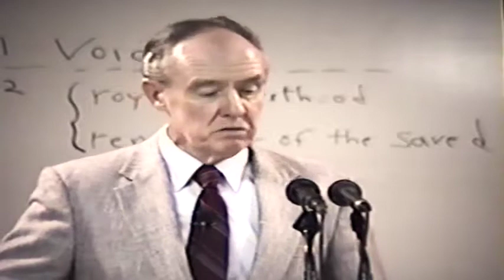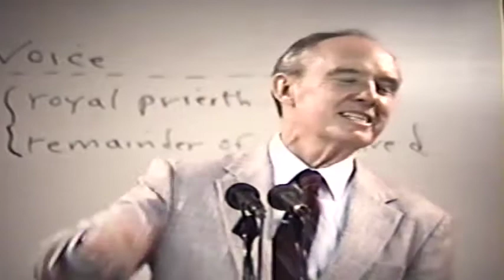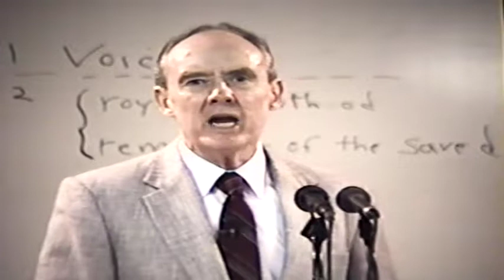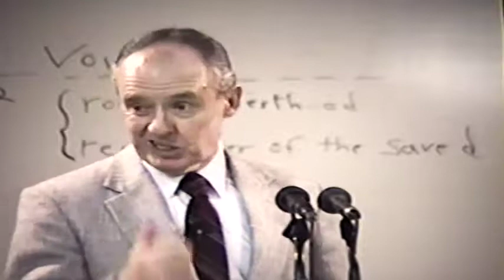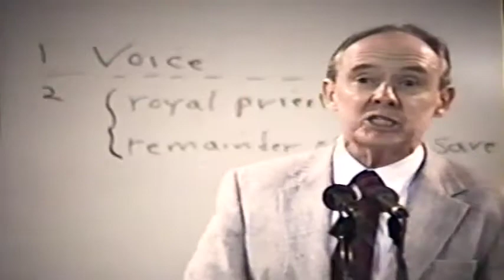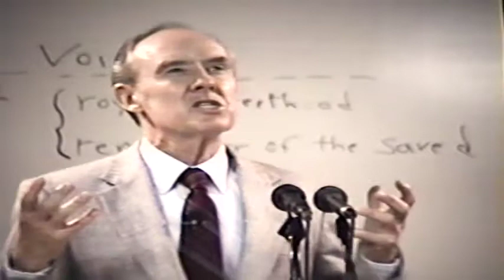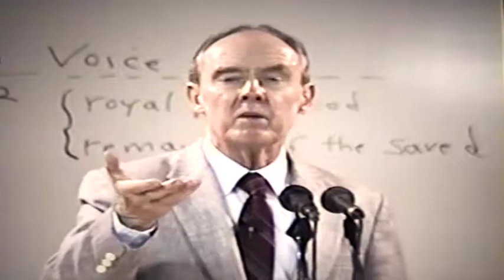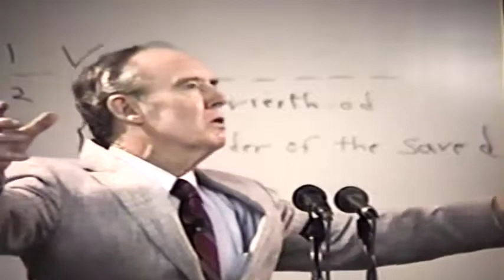Death And Resurrection #16: Your Calling: A Sermon by Dr Robert B Thompson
This sermon is part of a series of sermons by Dr. Thompson on the topic of Death and Resurrection. [Sermon Notes Below]

Sermon #2675 Recorded March 5, 1989

Partial Sermon Summary:

Opening Passage: 2 Corinthians 4:15 - 5:3

Among other things, Pastor Thompson talks about...

* What to do about the overwhelming level of need in the world.

* The Hidden Manna.

* The chastenings of the Lord are priceless. It's an indication that God is converting your soul because He has a destiny for you. The level of challenge and testing will match your calling, no more, no less.

* "Doing great things for God" is not in the scripture. That's just the flesh. You pursue God in meekness. "Lord, whatever you want for me, a great place or the lowest place, that's what I want." If not, God will knock us down, hard.

* We learn about God in the fire. Nowhere else. He brings you to the end of yourself, where you can't stand it for another moment, and you are helpless. That's when He shows up, and the lesson can begin.

* Pillars, Mighty Men and the Hierarchy of God.

* Your calling in His kingdom is the focus on your life now. Your goal is not to accomplish anything in this life, but it's to work with God as He tests and trains you to fulfill the role He has for you eternally.

* If you focus on your cross, you won't be able to bear it. Focus on something else, and the cross will be bearable. Concentrate on something good. When the cross has finished its purpose, it will be lifted from you.

* Change in 'what we are' is what we really want. Not stuff. Not a nice environment. But a fundamental change in who we are, as a person. And that is what God's work is geared towards.

* Pastor talks about the difference between working with wood and working with gold.

* Pastor spends time trying to define "glory". [This is the very deep end of the pool - good luck!]

For more information on Dr. Thompson and his ministry, or to explore his writings and audio sermon archives,